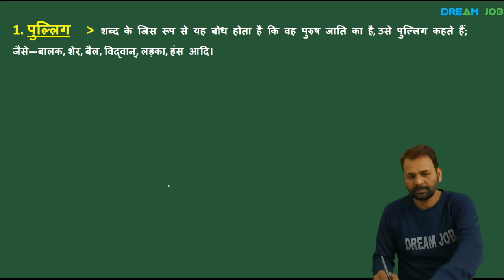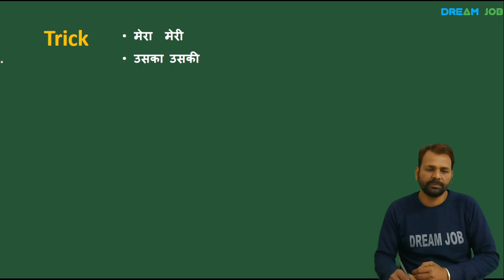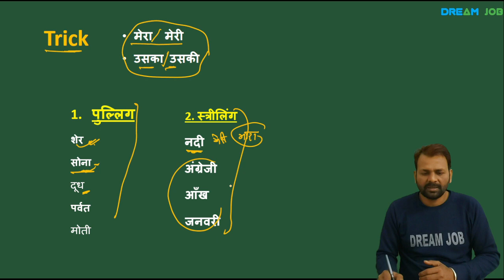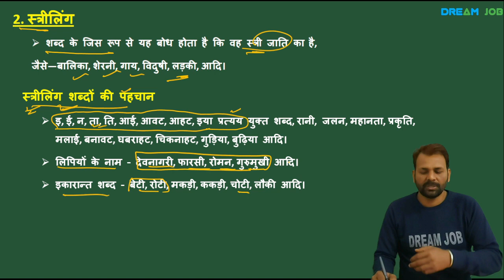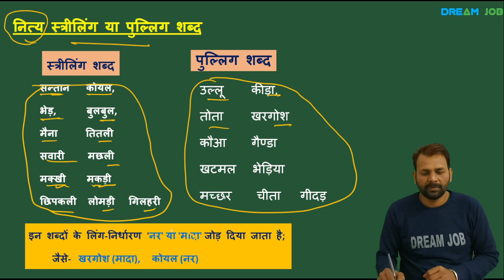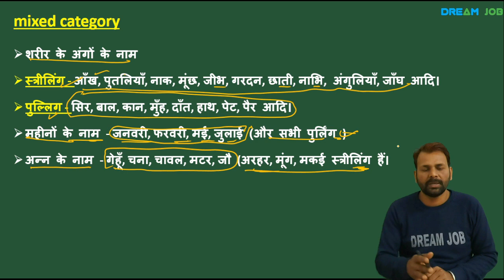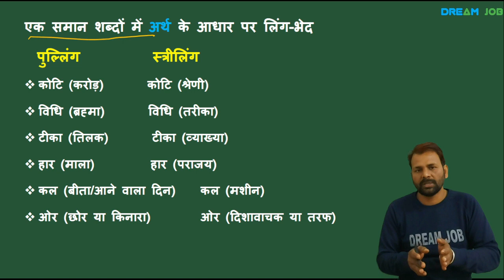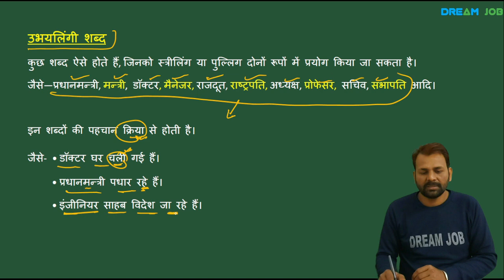लिंग | ling | स्त्रीलिंग | पुर्लिंग I हिंदी व्याकरण | striling purling | dream job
हमारे कोर्स up police, लेखपाल , रेलवे ग्रुप डी, Delhi police, sssc आदि इस वीडियो के PDF लिए हमारे टेलीग्राम ग्रुप को ज्वाइन करें |

Hindi Grammar
dream job
striling
purling

ntpc
upsi
ssc
ssc cgl
ssc chsl
up lekhpal
dream job r free classes
dream job online class
up jail warder notification
upp notification
up constable
upsi free classes
ssc cgl classes
Balram sir hindi
hindi by Balram sir
ntpc online classes
ntpc exam date
group d dream job
dream job maths
current affairs
up lekhpal
up police bharti
up constable
up si hindi
rrb ntpc
ankit sir
up si new vacancy
hindi by ankit sir
current affairs
up si 2020
cgl result
delhi police free classes
ankit sir hindi
hindi for up police
hindi for up si
up jail warder
upp notification

hindi vyakaran for competition
hindi vyakaran full
hindi vyakaran class 10
hindi vyakaran sarvnaam
hindi vyakaran bhasha
hindi video class
hindi video for all exam
grammar
learn hindi grammar
vachan hindi vyakaran
shudh hindi vyakaran
hindi tricks

हिंदी व्याकरण
संज्ञा
sarvnam
Dream job
hindi grammar
sangya hindi grammar
हिंदी व्याकरण
Sangya in Hindi Grammar
संज्ञा
Hindi Vyakran
dream job
Sangya Tricks